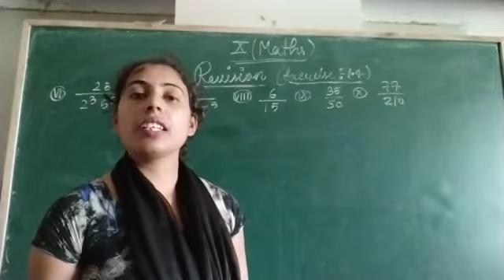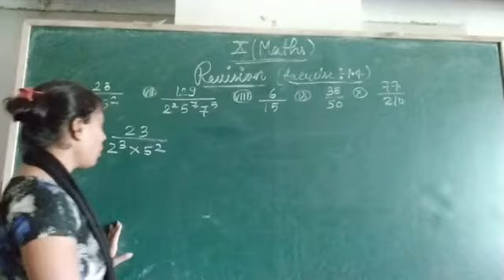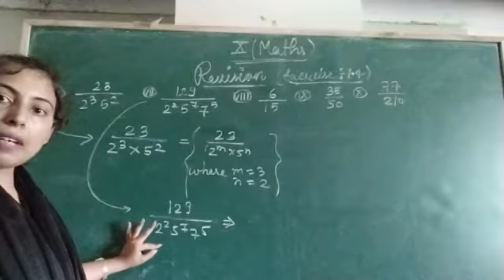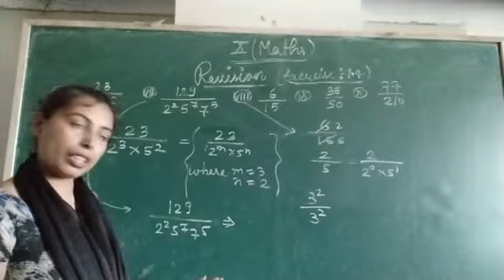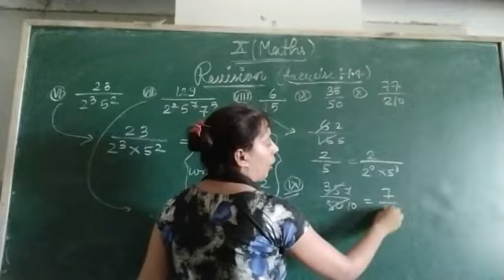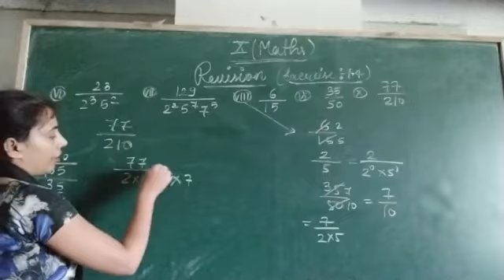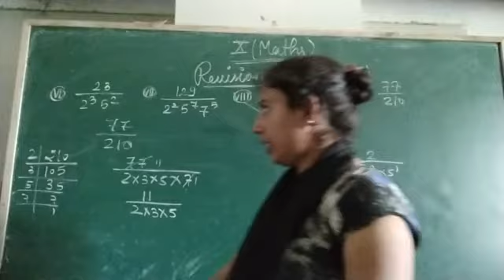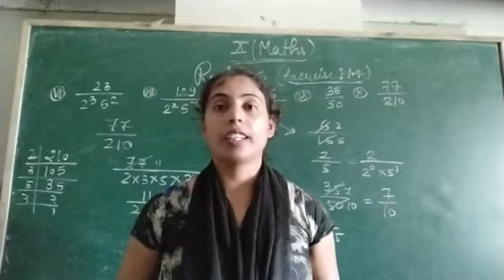Class:-10th Maths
Revision
Exercise:-1.4